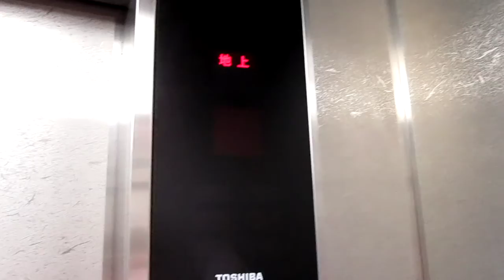大阪市営地下鉄 御堂筋線 昭和町 地上階行き エレベーター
大阪市営地下鉄、御堂筋線 昭和町駅の地上階行きエレベーターです。TOSIHIBA製。